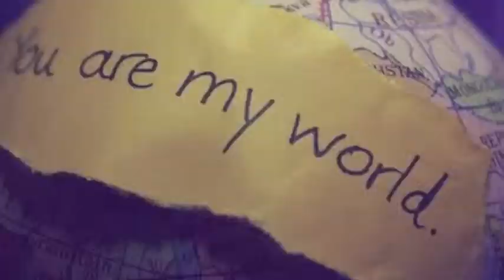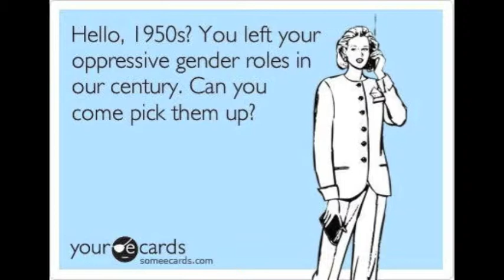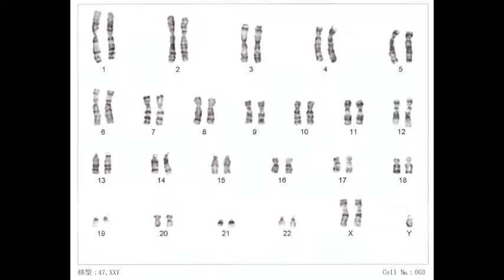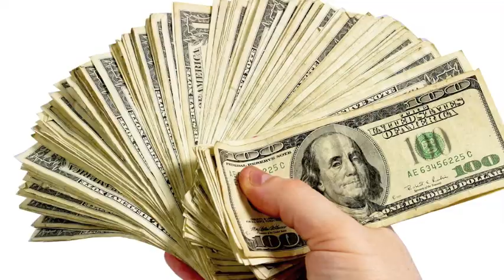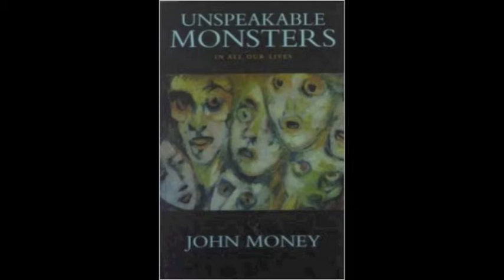John Money and Gender Reassignment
History of Psychology, Spring 2014